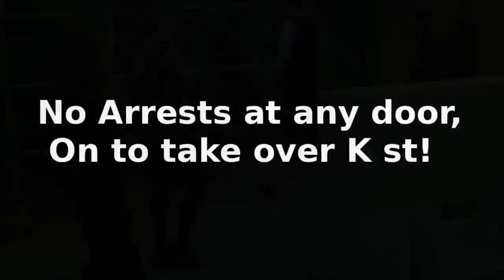Freedom Plaza occupiers take over K st, besiege US Chamber of Commerce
On Oct 6, Stop the Machine occupied Freedom Plaza, with what some mainstream press outlets estimated as 500 people but looked a LOT larger, by one estimate I heard about 2,000. A march of 500 people would be the size of the Fall 2007 October Rebellion that marched on Georgetown during the IMF meetings, and this was many times larger. On the other hand, Georgetown hasn't boarded up for this uprising in October-yet.

In mid-afternoon, a large march left Freedom Plaza for the US Chamber of Commerce. The sheer size the march looked at one point like an endless stream of hornets furious about the beating their nest has taken from the Bankster's sticks and stones.

Banner, chants, even the choice of the US Chamber of Commerce as a target along with K st show that the Stop the Machine occupation of Freedom Plaza has adopted a lot of the "99 percenter" program from Occupy Wall St and Occupy DC. This shows a sophisticated understanding that the war, just like the foreclosures and export of jobs, is a product of Wall st and K st.

The arrival of this massive march at the Chamber, after passing the White House and marching away almost without stopping, was a little slow, allowing the cops to arrive first and set up a defensive line on the steps. Protester were able to string a banner across the steps just in front of that line, police probably tolerating the banner as it would have made a charge at the doors much more difficult.

Eventually, a diversionary fake departure for K st allowed protesters to take the steps of the Chamber of Commerce building behind where the cops had been set up. At one point,the Chamber had a sit-in blocking their doors while roving bands of protesters confronted Chamber staff leaving by other doors. I was with the crew patrolling the back alley exit and side door when the march departed, so I did not see the outcome of the sit-in but was told nobody had been arrested.

From the "Chamber of Horrors" as one banner put it, the march proceeded to K st, the infamous home of corporate power in DC. All lanes of Eastbound K st were taken by the protest, with only a small number of cops relative to the huge number of marchers. Finally marchers returned to Freedom Plaza at about 4:30 PM.

As I am writing this, Occupy DC (from McPherson Square) has again arrived at the Newseum, again targetting the Washington Ideas Forum, after marching to Freedom Plaza to pick up more people.

Tomorrow a hearing is scheduled on the infamous Keystone XL tar sands protest-at high noon in the Ronald Reagan Builindg, directly across Penn Ave from Freedom Plaza! This should get interesting!